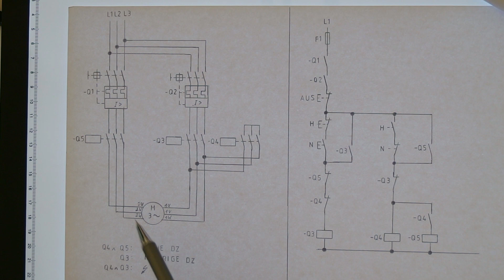Dahlanderschaltung / Elektrotechnik / Steuerstromkreis / Laststromkreis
Ich zeige und erkläre den Steuerstromkreis der Dahlanderschaltung. Außerdem erläutere ich, welche Schütze im Laststromkreis angezogen sein müssen, damit die hohe oder niedrige Drehzahl aktiv ist.